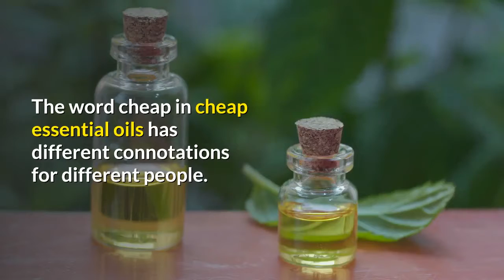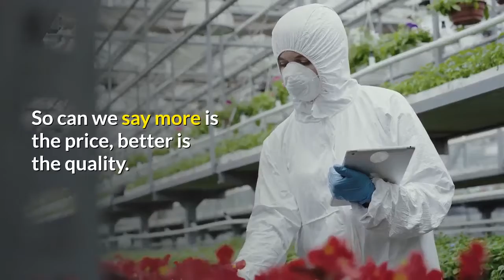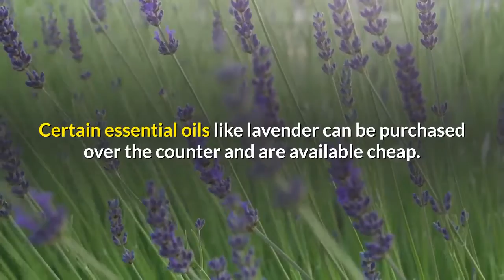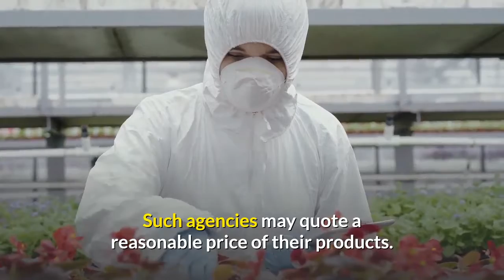how important quality essential oil benefits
What are cheap essential oils? The word cheap in cheap essential oils has different connotations for different people. While the term will literally mean as costing less, in the real sense it means exacting the true value of the essential oil from the buyer.

Quality of essential oils is a very important feature to look for when purchasing essential oils. You purchase cheap essential oils from a local vendor not knowing that it is the result of third or fourth distillate. The quality of such a preparation will be naturally less. Essential oils are not solely purchased for the aroma and scent that they produce. Majority of the users buy it for its therapeutic values. As the quality of essential oils reduce, so does its therapeutic benefits. Nevertheless, one may have to pay a very small price for acquiring the essential oil.

Therefore, while buying an essential oil, one should not look only for the price but quality as well. Quality of essential oils will determine its price. So can we say more is the price, better is the quality. Not necessarily. In most cases, this may hold true; but not in all cases. There is no scarcity of vendors who charge a high premium on their oils. This implies that buyers may have to pay a higher price for the oil than it actually deserves.

On the other hand, are individuals who are obsessed with a low priced product. In essential oils too, they search for the cheapest bargain. Vendors, who are looking forward to disposing off their low quality oils, find soft targets in these people. What these people get is no good than common oil,  with little or no therapeutic or aromatic benefits.

Therefore, in both the above cases, it is the borrower who is losing his hard-earned money. In the first case by paying a premium on correct price; and in the second by purchasing an oil which is of no worth. This results because of no regulation by any centralised agency on the price of essential oils. Almost every vendor charges a different price for his oils. How does buyer determine the correct price of essential oil in such cases? It may be difficult for a common buyer to determine the appropriate price, but not impossible.

The first thing to do when shopping for cheap essential oils will be to decide what one wants and for what purpose. If prescribed by an aromatherapist for a specific ailment, one must go about searching for that specific essential oil. Certain essential oils like lavender can be purchased over the counter and are available cheap. Alternatively, a few essential oils like sandalwood may be expensive. Even in sandalwood oil, the Indian sandalwood is preferred over the Australian sandalwood. Thus, essential oil guide, safety,it,s safe,look for the brands, there can be internal classifications in oils, which determine price range. Organically farmed raw materials for essential oil will also make them expensive.

Second, make a list of some reputable agencies from where one would buy the essential oil. Get a price quote from these agencies. Such agencies may quote a reasonable price of their products. This helps in getting an overview of the appropriate price for each essential oil.

Third, decide whether you want to buy essential oil from a local shop or want to get it shipped from outside. When shipping from outside, the buyer may not have the privilege of seeing the product in real until it is bought. So, how does the borrower decide as to the quality of essential oil? For this purpose, some vendors offer small samples. If on using the sample, the person finds it suitable, they can make the requisite order.

With such a systematic manner of shopping, one can be assured of getting cheap essential oils that do not compromise with the quality.how  important quality  essential oil benefits.HE is your benefits.